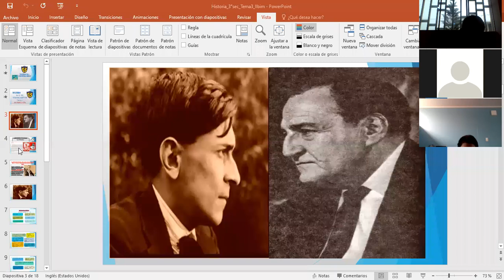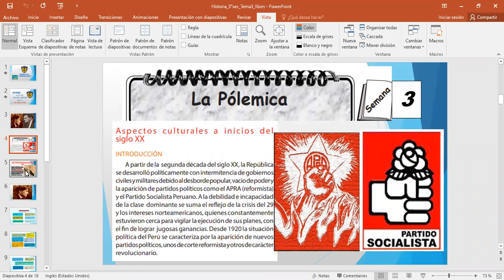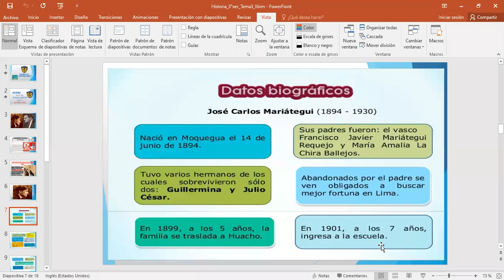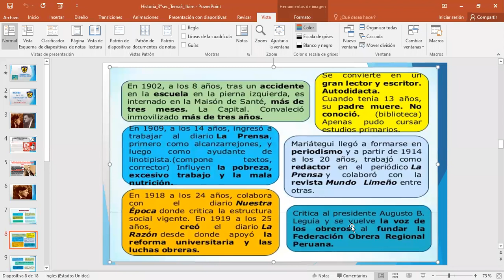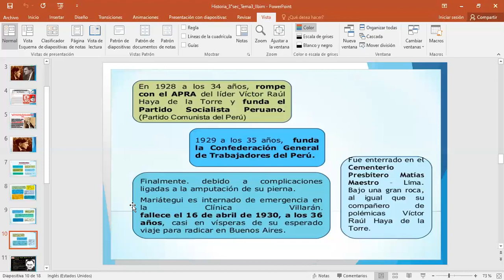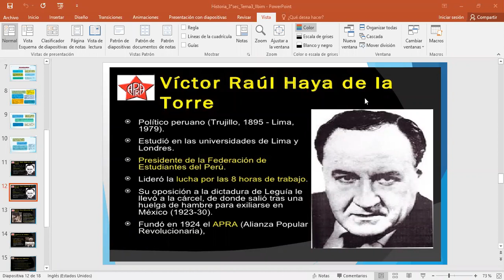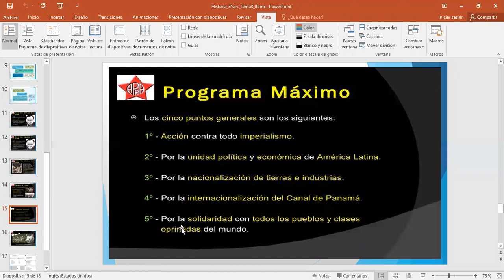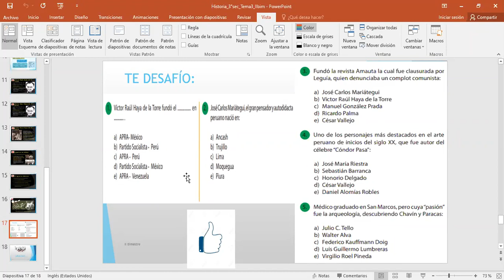IEP Genius School 3 SEC Historia tema 3"II parte"(II Bimestre)